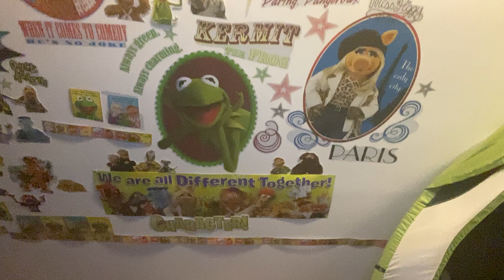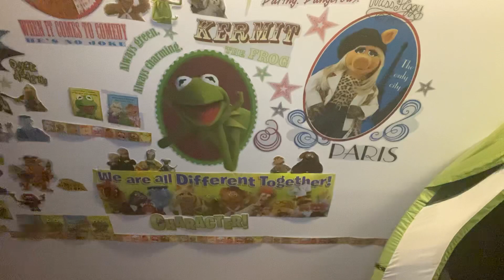Elmo and the Goo Goo Dolls Sing Pride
"Pride" is a Sesame Street song from Season 31 performed by The Goo Goo Dolls and Elmo. The song was a parody of their song "Slide". The lyrics have been adjusted by Christopher Cerf to fit a series of achievements that Elmo feels proud of.
Sesame Street Muppets:
Kevin Clash as Elmo
Joey Mazzarino, Matt Vogel and Eric Jacobson as the Monsters